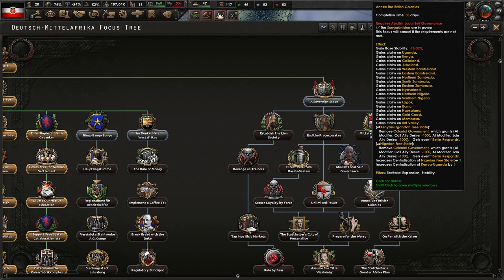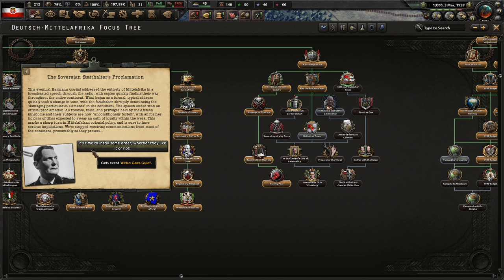Deutsch-Mittelafrika's Expansion South! Kaiserredux: Mittelafrika (Göring) #2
Mittelafrika is the crown jewel of the Kaiserreich. Our dominance on the dark continent is challenged, however, by those Anglos, French, Belgians, and more. Göring will destroy those influences and turn the darkness into a beautiful German paradise!